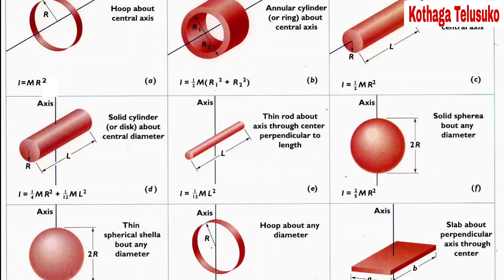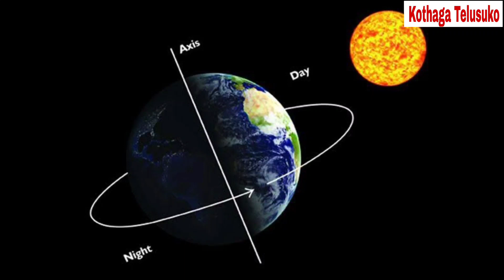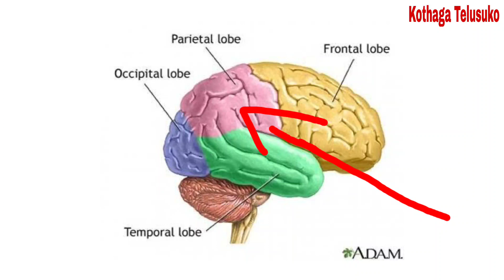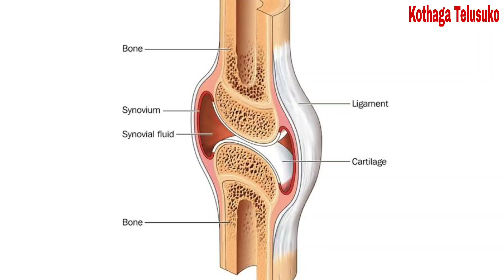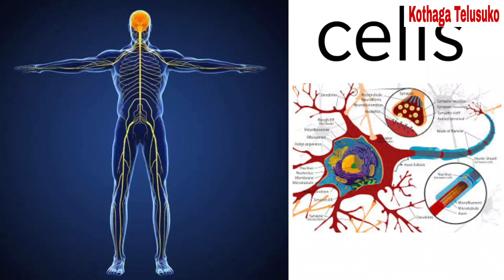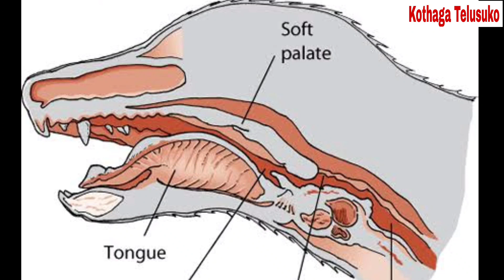Unknown facts in Telugu episode=2/ మిమ్మల్ని 10 ఆశ్చర్యం కలిగించే నిజాలు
Top facts#facts in Telugu

permitted by copyright statu te that might otherwise be